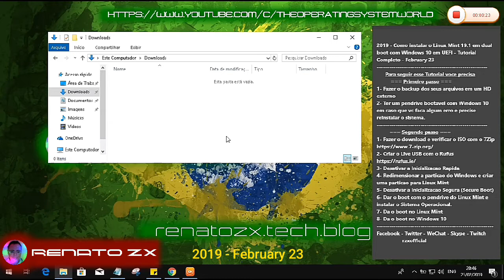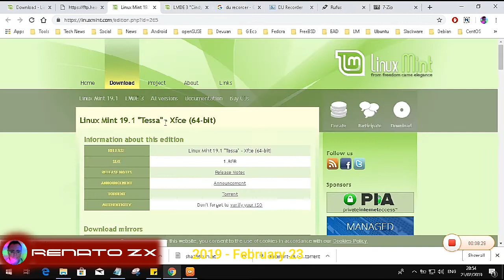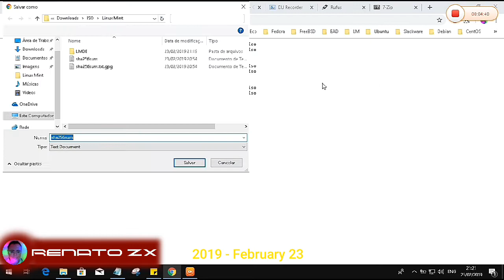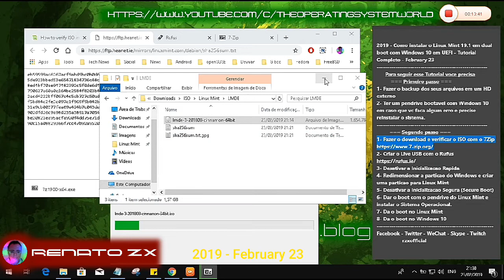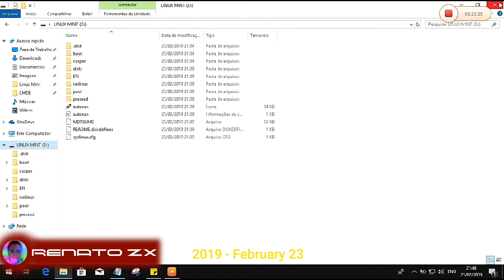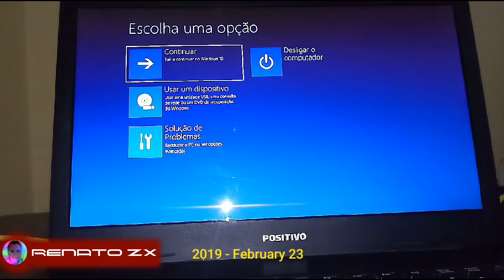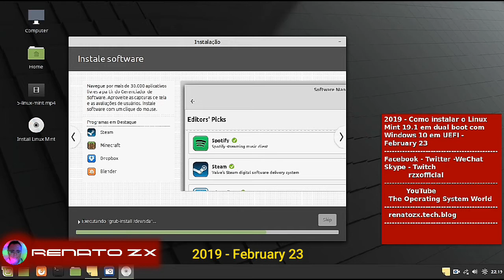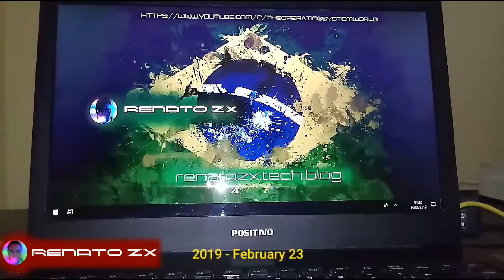2019 - Como instalar o Linux Mint em dual boot com Windows 10 em UEFI - Tutorial Completo - Feb 23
Nesse video , ensino como: baixar,verificar os 4 ISO (Cinnamon, Mate, Xfce & LMDE),
criar um pendrive bootavel com o Linux Mint, usando o Rufus. Destaivar:
Inicializacao rapida (Fast Boot), Desativar a inicializacao Segura (Secure Boot).
E instalar o Linux Mint de forma bem facil.